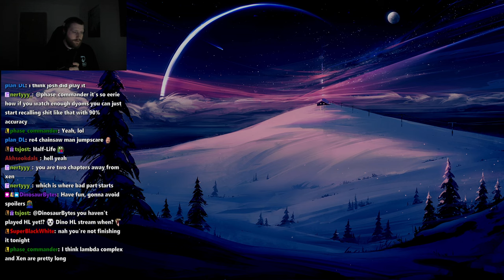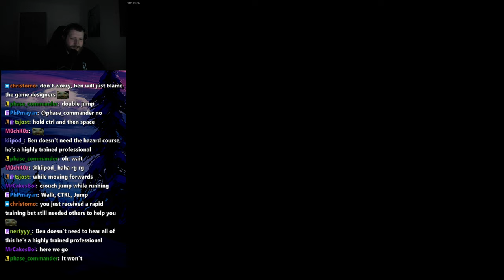Half-Life - Session 3